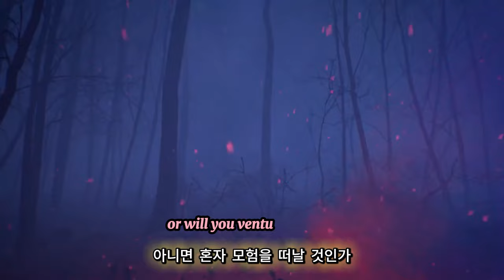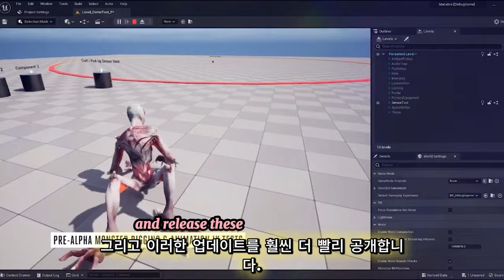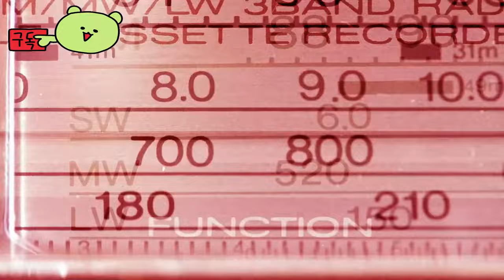마카브르 ( Macabre ) 출시전 공식 개발자 썰전 그리고, 게임 플레이 영상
🕹️Game content
당신과 당신의 친구들이 불안정한 시간 균열 내에서 다른 플레이어의 시간선을 포함해 무한한 시간선을 횡단하는 Stealth Extraction Horror입니다. 장비를 업그레이드하고 다차원적인 변신 공포에 맞서 살아남으세요. 균열에서 탈출하시겠습니까, 아니면 다음 영원한 포로가 되시겠습니까?

⚡Game Developer
위포지 스튜디오